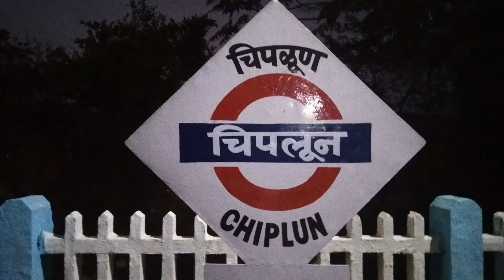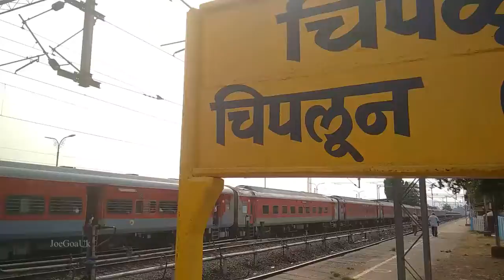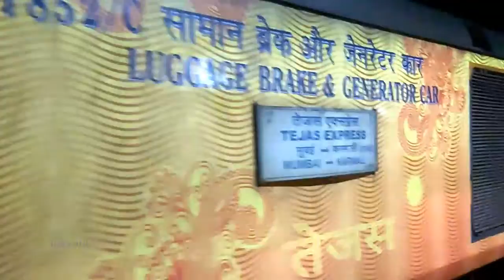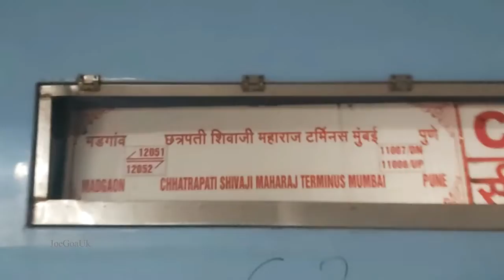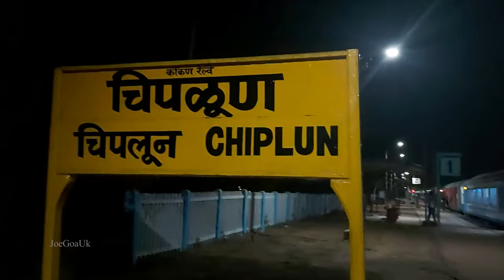Chiplun Station, trains etc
CHI Konkan Railway Station Tejas Express, Jan shatabdi, DoubleDecker etc